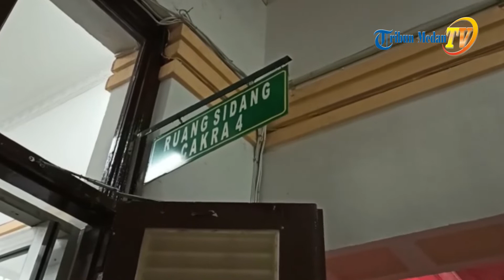Pengadilan Negeri Medan Melakukan Penyemprotan Disenfektan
TRIBUN-MEDAN.com, Medan - Pengadilan Negeri Medan hari ini melakukan penyemprotan disenfektan guna mengantisipasi penyebaran virus Corona (Covid-19), Wakil Ketua Pengadilan Negeri Medan, Abdul Aziz mengatakan hal ini dilakukan karena PN Medan menjadi pelayanan publik yang ramai pengunjung.

"Kita melakukan penyemprotan ini dikarenakan mengantisipasi penyebaran Covid-19 di areal Pengadilan Negeri Medan, dimana PN Medan menjadi salah satu pelayanan publik yang ramai pengunjung," ujar Abdul Aziz, Senin(23/3/2020).

Penyemprotan dilakukan atas kerja sama PN Medan dan Kecamatan Medan Petisah.

"Kita bekerjasama dengan Kecamatan Medan Petisah dalam hal penyemprotan ini," ujarnya.